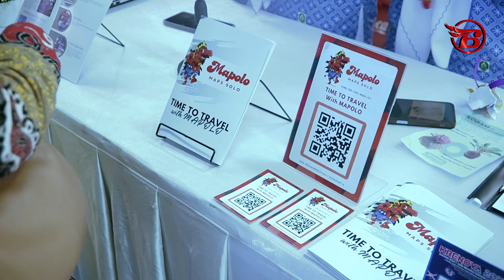Unjuk Kreativitas dan Inovasi Masyarakat Kota Solo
Lomba Kreativitas dan Inovasi (Krenova) 2024 Kota Solo telah diselenggarakan pada 7-8 Mei 2024 di Solo Techno Park. Krenova 2024 mengusung tema Peningkatan Perekonomian dan Kesejahteraan yang Berdaya Saing Melalui Optimalisasi Inovasi dan Teknologi Ramah Lingkungan. Perlombaan ini telah memberi wadah karya inovasi 80 peserta yang terdiri dari SMP, SMA, Perguruan Tinggi, dan masyarakat umum Kota Solo.
Cuplikan kegiatan Krenova 2024 Kota Solo bisa kalian saksikan di video berikut!